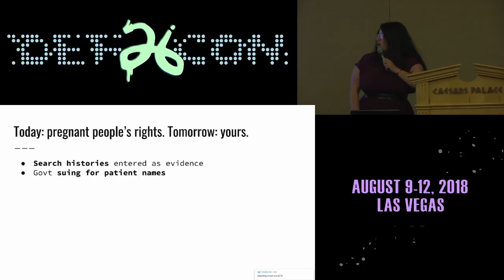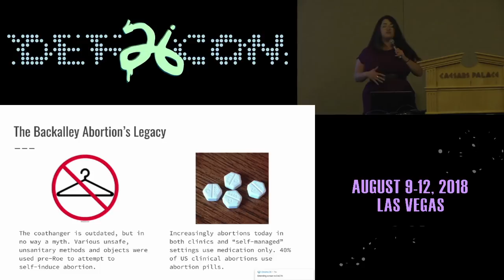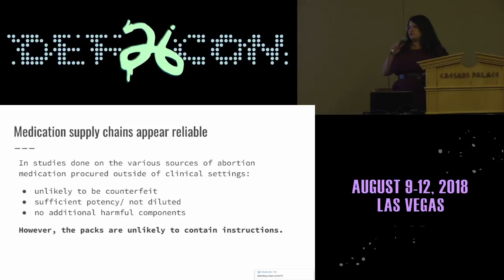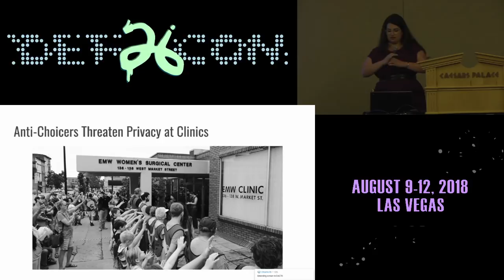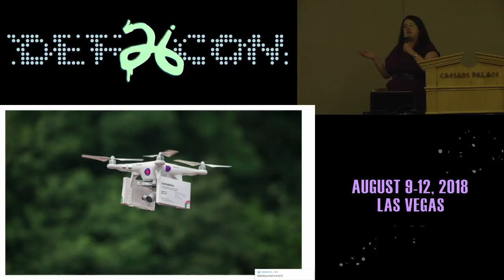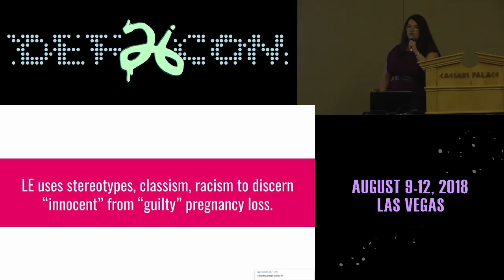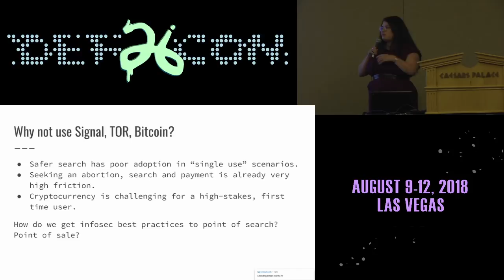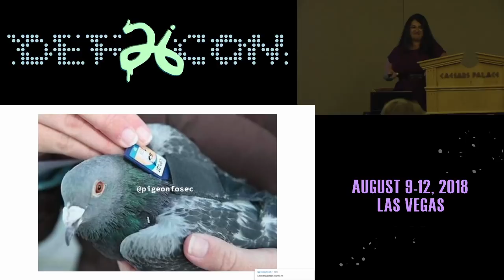DEF CON 26 CRYPTO AND PRIVACY VILLAGE - Pigeon - Jailed by a Google Search